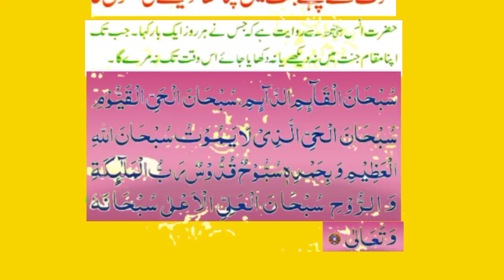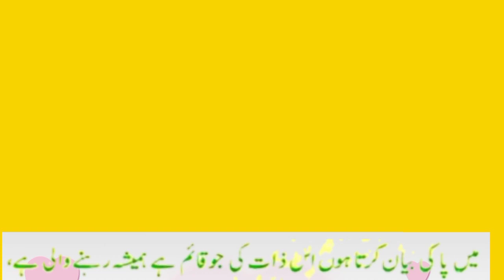Dua to see precious place in heaven before death,موت سے پہلے جنت میں انمول مقام دیکھنے کی دعا,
Dua to see precious place in heaven before death,موت سے پہلے جنت میں انمول مقام دیکھنے کی دعا,daily dua,daily dua,6 Duas to please Allaha,you go to someone's house,prayer for the attainment of piety,daily dua,one who doesn't give Zakat is hell-ben،Prayer to wake up from sleep,saying of the Prophet is to erase sins and saying of the Prophet is the good of this،order of Islam the intention, the clear destination the easy,all The saying of the Holy Prophet is no action without intention,all islamic channel,All Islamic deen shariat chanel, virtue of a servant is to avoid sin,